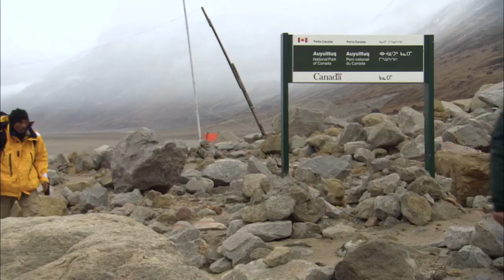NAC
This video is about NAC 2O